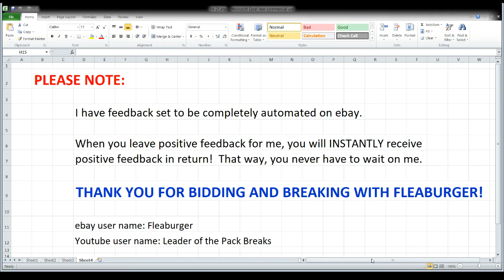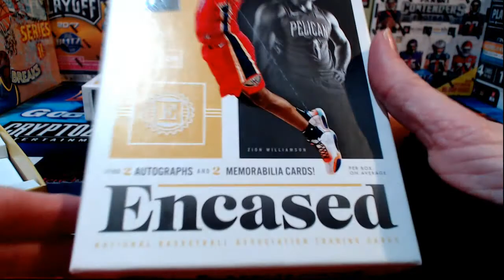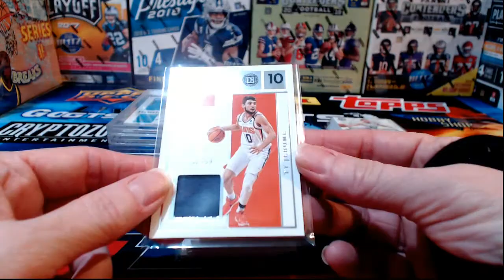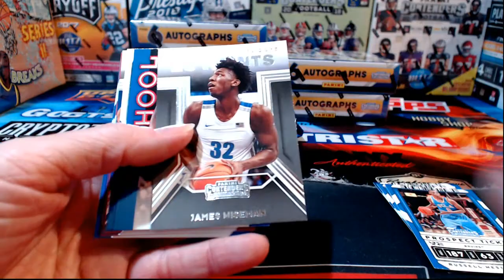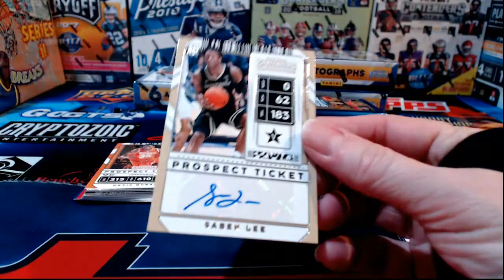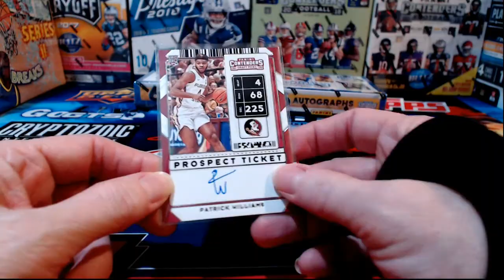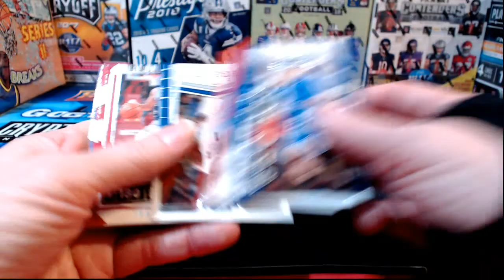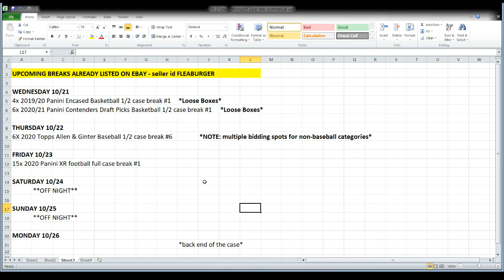ebay 10-21-2020 - Basketball breaks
ebay auctions that ended 10/21/2020 - basketball breaks: 4x 2019/20 Panini Encased basketball 1/2 case break #1(loose boxes); 6x 2020/21 Panini Contenders Draft Picks basketball 1/2 case break #1 (spots sold first letter of last name; loose boxes)